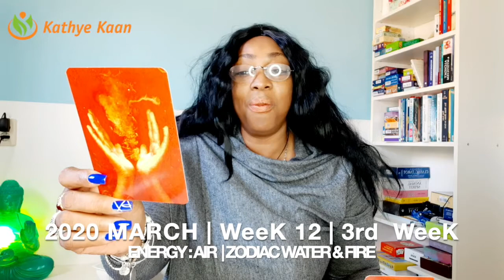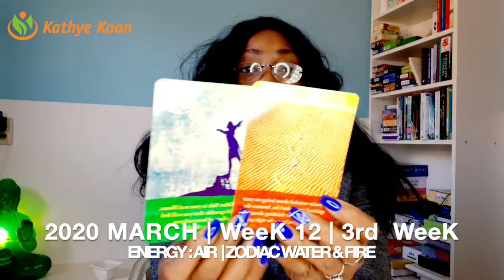PISCES WEEKLY TAROT READING | WEEK 12 | HOROSCOPE MARCH 16 - 22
Kathye